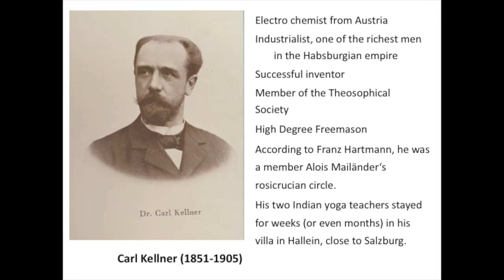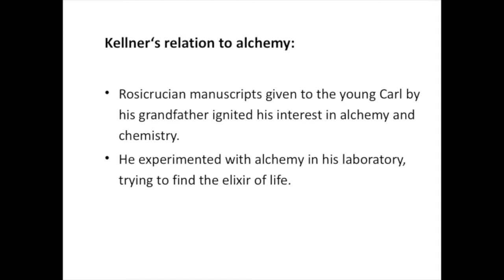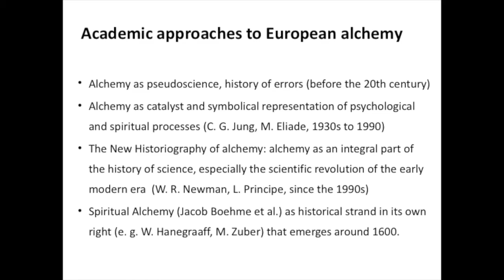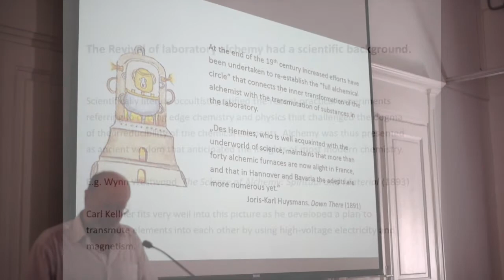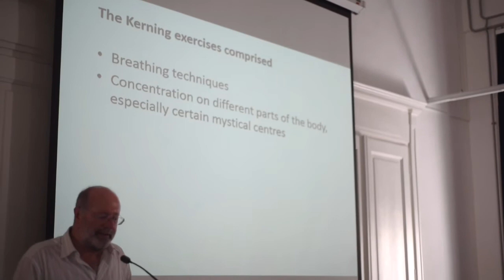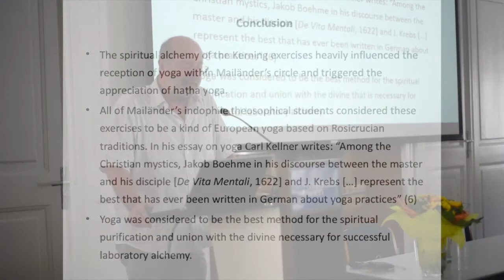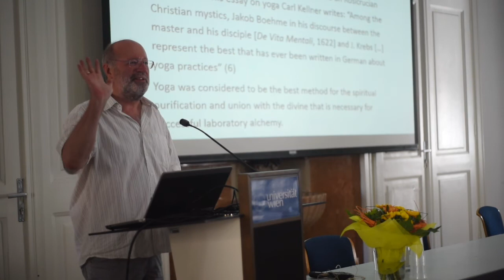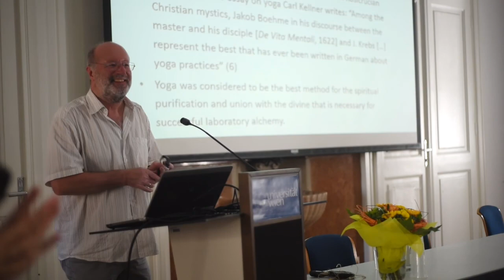| Karl Baier | Medicine and Yoga in South and Inner Asia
Karl Baier (University of Vienna)
Yoga and Alchemy within Fin-de-siècle Occultism

Medicine and Yoga in South and Inner Asia: Body Cultivation, Therapeutic Intervention and the Sowa Rigpa Industry.
1st - 3rd August, 2017

In this paper I will investigate the astonishing relationship between interpretations and practices of yoga among German speaking occultists – especially within in the Habsburg Monarchy – and their new interest in alchemical theories and experiments. In particular, my analysis is based on a close reading of the writings of members of this milieu like Carl Kellner, Franz Hartmann, Gustav Meyrink and Herbert Silberer. Special interest is paid to the theoretical frame that allows them to connect yoga and alchemy.